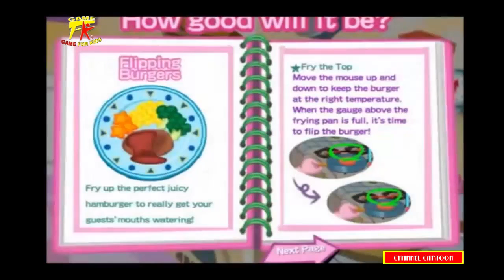Game For Kids 2016 ☀ Minnie Game Fun Gameplay Disney Cartoon Episodes